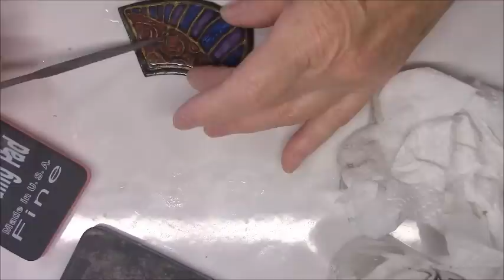Former Patreon Reward Video - Polymer Clay Faux Enamel - Cloisonné